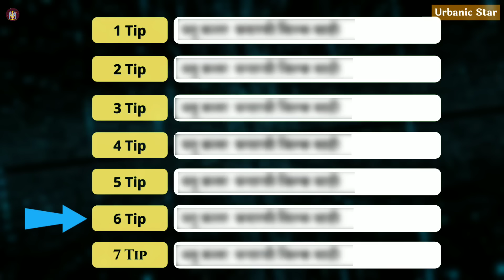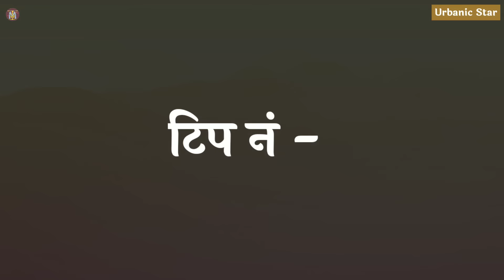खरी कांजिवरम साडी कशी ओळखावी | pure bridal silk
golden kanjivaram | kanjivaram saree on meesho | meesho kanjivaram saree | wedding saree on meesho

Mandali, Silkchya, Kathapadarachya Sadya pratekilach havyahavyashya vatatat. Lagnat kiva kontyahi sanachya divashi tumcha soundarya khulavnyat ya sadyancha khup motha vata asato pan baryach mahilana sadyanmadhil pure silk ani artificial silk yatla nemka farak konta hech kalat nahi. tyamule tyanchi phasavnuk dekhil hou shakate. mhanunach khari kanjivaram sadi olakhnyachya 7 tips aaj tumhi pahnar aahat.

मंडळी, सिल्कच्या, काठापदराच्या साड्या प्रत्येकीलाच हव्याहव्याशा वाटतात. लग्नात किंवा कोणत्याही सणाच्या दिवशी तुमचं सौंदर्य खुलवण्यात या साड्यांचा खूप मोठा वाटा असतो पण बऱयाच महिलांना साड्यांमधील प्युअर सिल्क आणि आर्टिफिशियल सिल्क यातला नेमका फरक कोणता हेच कळत नाही. त्यामुळे  त्यांची फसवणूक देखील होऊ शकते. म्हणूनच खरी कांजीवरम साडी ओळखण्याच्या ७ टिप्स आज तुम्ही पाहणार आहात.

kanjivaram saree meesho
modern kanjivaram sarees
meesho soft silk sarees
meesho maroon saree
white saree on meesho
pure bridal silk
sarees
silk
pure

* Hereby "Urbanic Star" is not selling any products which shown in this video. The images used in the Videos are only for Sample Purpose. We make it easier in bringing on top trendy beautiful Collections for reference.
* Video elements & its content should not be considered as professional advice so seek professional advice if required for buy & its depends.